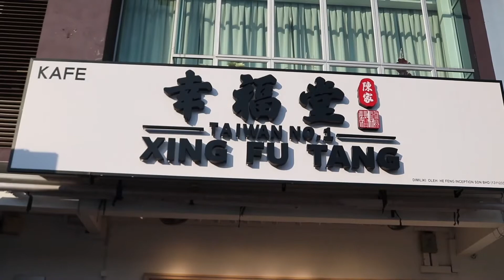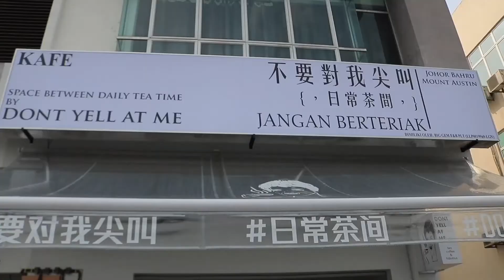奶茶镇的约会